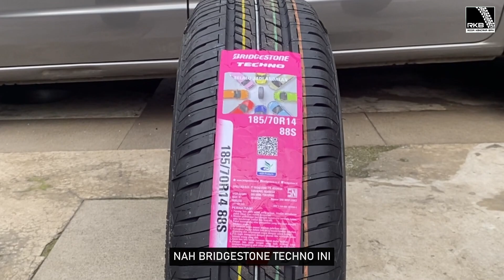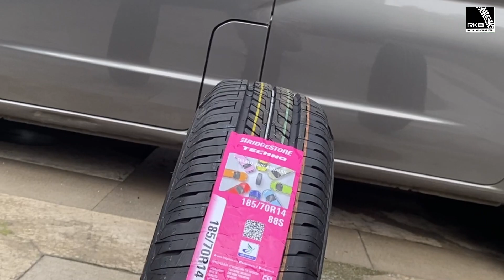Ban Mobil Avanza & Xenia Berkualitas dan Murah | Bridgestone Techno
Halo banners! Bagi kamu yang punya Avanza & Xenia Ring 14 kami punya rekomendasi ban mobil yang nyaman di pakai di segala cuaca dan medan aspal

Bridgestone Techno cocok buat mobil avanza mu? Udah pernah coba?

Kamu sedang cari ban mobil?
Bisa kunjungi link di bawah ini